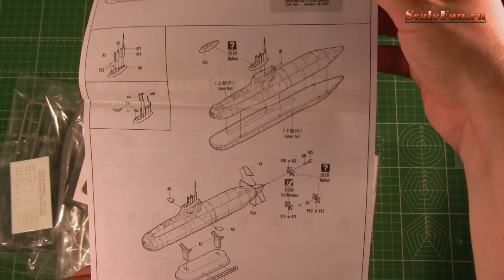Hobby Boss German Navy Type 212 Attack Submarine 1:350